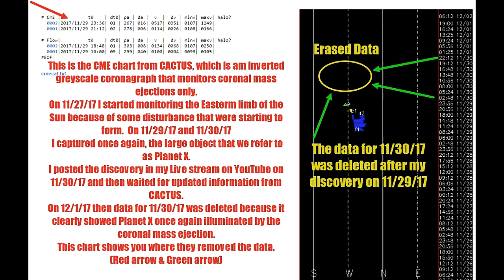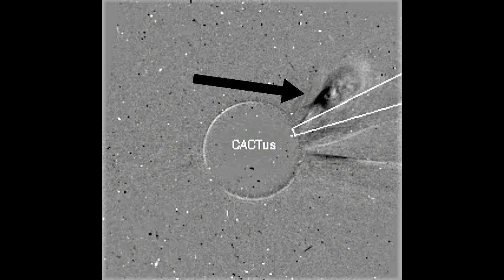PLANET X NEWS - NEWEST DISCOVERY 11-30-17 (DATA DELETED THE NEXT DAY)